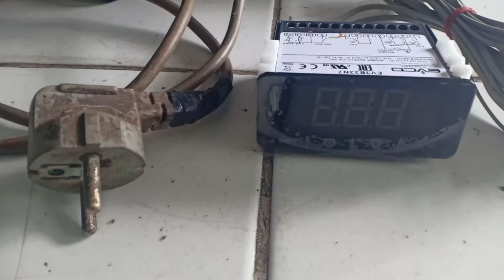mau cod cangcut cewek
sebenarnya ini tugas ngambil barang berupa digital evco sparepart untuk mesin walk in freezer